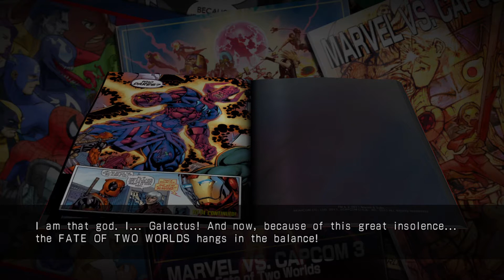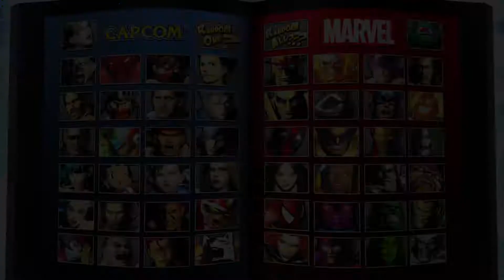[PC] Ultimate Marvel vs. Capcom 3 (2017) - Versus - All Characters